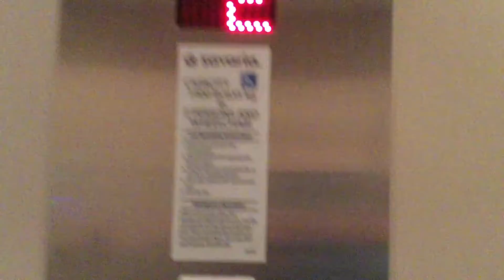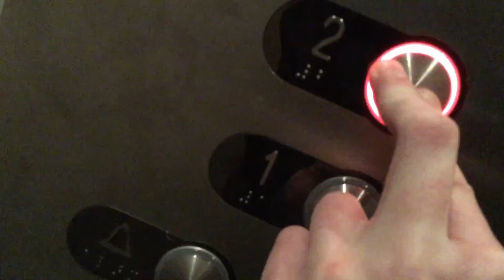BUSTED by a Friend Savaria hold onto the button elevator at Castle Fun Park Abbotsford BC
I got busted by a friend when going up ruining the motor.